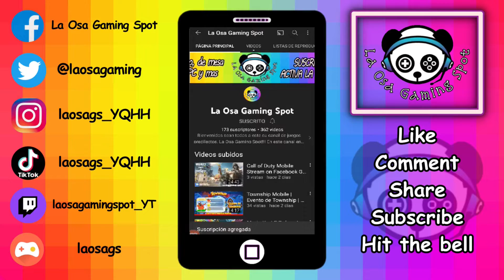FORTNITE | Modo Solitario | VICTORY ROYALE | Nintendo Switch | Gameplay 4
💙🤗🐼😊🎮💙 AGRADECIMIENTOS 💙🤗🐼😊🎮💙

¡Hola mis queridxs pandas! Sean todxs bienvenidxs a un nuevo video. En esta ocasión les traigo el cuarto gameplay de Fortnite, en el cual por fin pude hacer un Victory Royale mientras grababa el gameplay 🤣🤣🤣. Espero que disfruten de este video tanto como yo disfruto creándolo para ustedes. Un abrazote de osa enorme y  HAPPY GAMING!!! 💙🤗🐼😊🕹💙